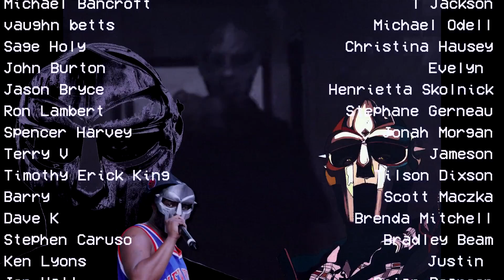VAN HALEN - LITTLE GUITARS (REACTION!!!)